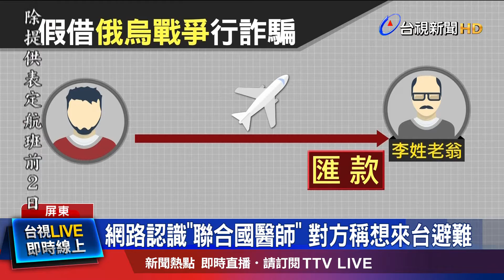網路認識聯合國醫師 對方稱想來台避難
俄烏戰爭爆發，有詐騙集團藉機騙取民眾錢財，屏東一名李姓老先生，被一名自稱是聯合國派往烏克蘭的醫生，騙說因為要逃難，想跟他借9萬美金，包機回台，所幸行員聯合警方，共同勸說，老先生才驚覺自己差點被騙。